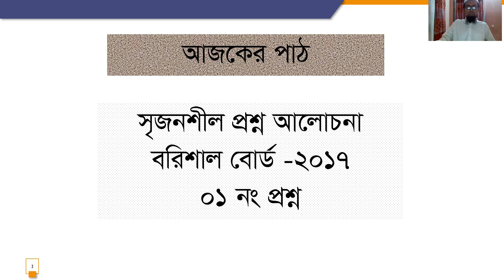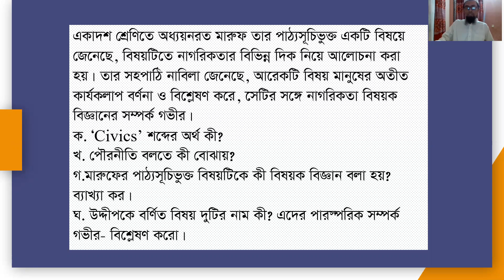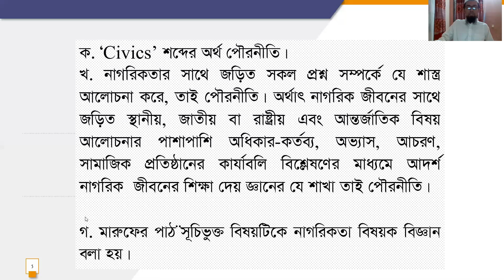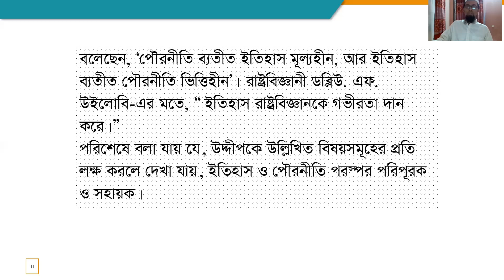সৃজনশীল প্রশ্ন আলোচনা, পৌরনীতি ও সুশাসন ১ম পত্র, বরিশাল বোর্ড-২০১৭, ০১ নং প্রশ্ন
মেঅ: আবু ছালেহ
প্রভাষক
বান্দরবান ক্যান্টনমেন্ট পাবলিক স্কুল ও কলেজ।